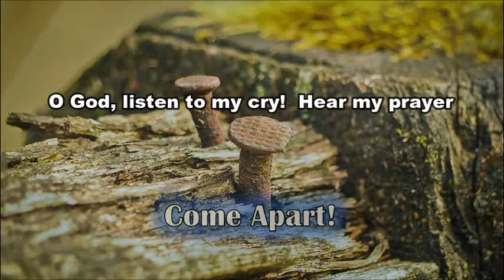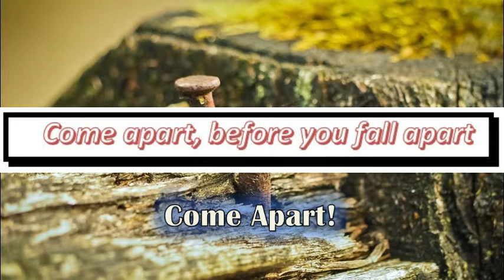7 19 21 Come Apart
When's the last time your nails started popping?